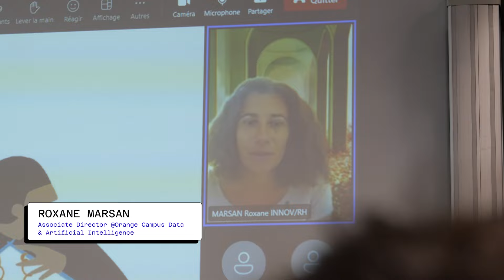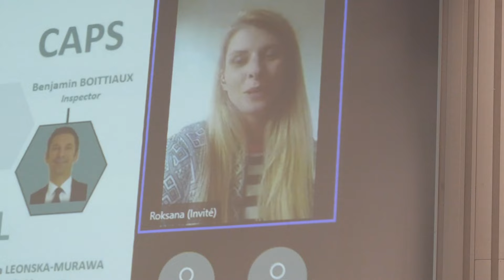Le Crédit Agricole forme ses équipes à la data avec DataScientest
✨"Enrichissante, extraordinaire, stimulante", promis ces mots n'ont pas été soufflés aux collaborateurs du Groupe Crédit Agricole pour décrire leur formation avec DataScientest.

🧑‍🎓👩‍🎓Aujourd'hui, nous vous proposons de revivre la cérémonie de remise de diplômes de 30 collaborateurs de la ligne métier «Audit - Inspection Générale» du groupe Crédit Agricole, un vrai moment de fierté pour tous et surtout pour ces apprenants, qui ont acquis en quelques mois et en parallèle de leur activité de solides compétences en DataScience !

Un grand merci à Rémi Sirolli, laurence renoult, Rabah IHADDADENE, Harold EL KOUBI, Anne Le Dimeet , Marie-Pierre Cohen, Céline Zhou, Gilles Artaud et toutes les équipes d’avoir rendu cette collaboration possible et de faire confiance à DataScientest pour la formation des équipes du Groupe.

Merci à Laurent Amice Berranger des MISL Mines Paris PSL pour l’organisation de cette belle cérémonie ! Et félicitations à tous les diplômés avec une mention spéciale à Dimitry Carien, Floriane Rousseaux et Rémy Lovko qui se sont prêtés à l'exercice du micro trottoir d'Aurelia 🎤